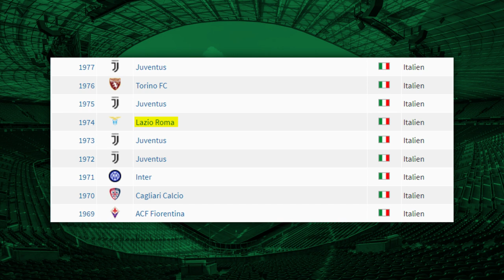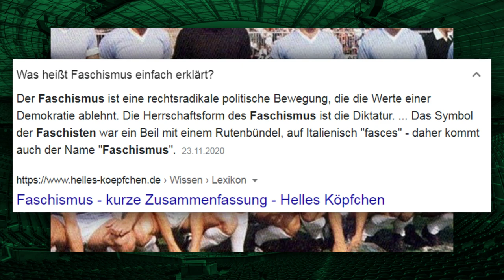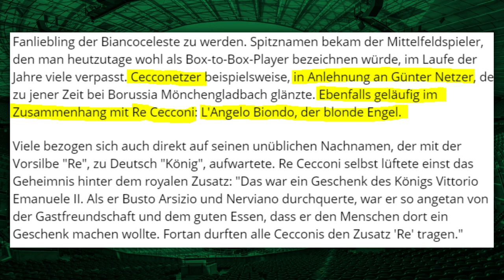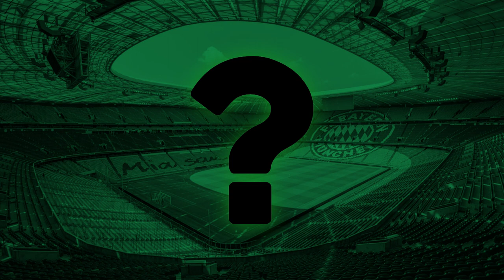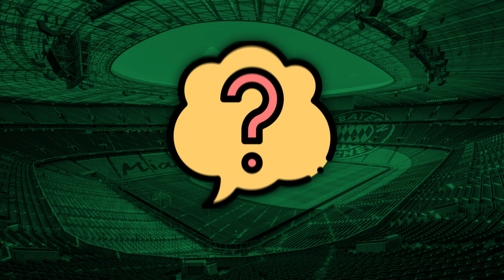Luciano Re Cecconi - Der erschossene König von Rom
Luciano Re Cecconi war bei Lazio eine absolute Icone!

Er machte nicht nur über 100 Pflichtspiele für den Verein, sondern führte ihn 1974 zur aller ersten Meisterschaft in der Vereinsgeschichte.

Drei Jahre später am 18. Januar 1977 machte er in eine Juwelierladen einen schlechten Scherz und wurde draufhin sofort erschossen.

Quelle:
Siegerliste – Serie A: